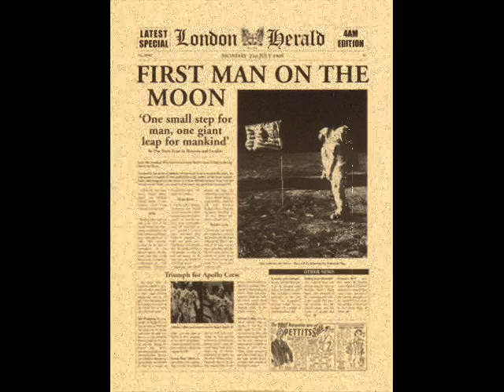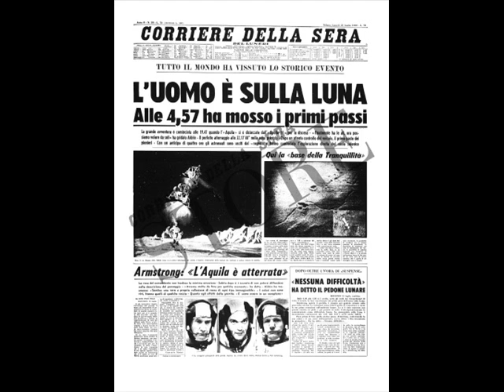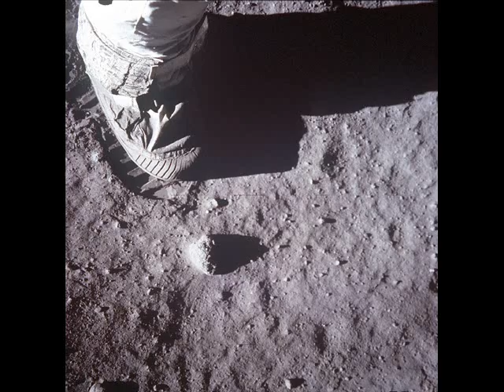Il primo uomo sulla luna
Il primo uomo sulla luna ore 4:57 ora italiana!!